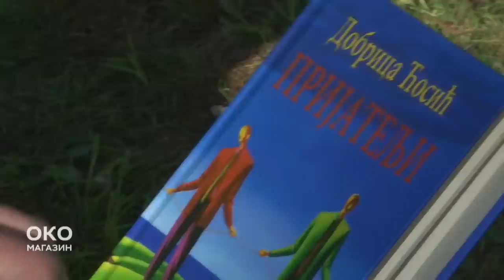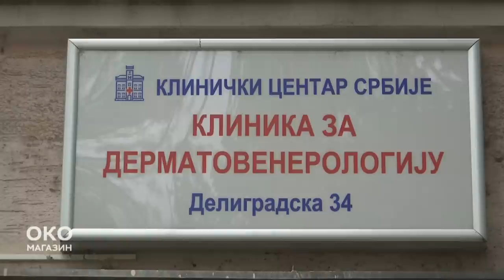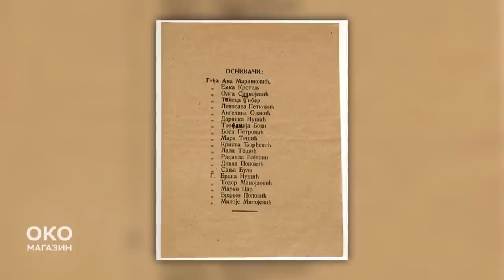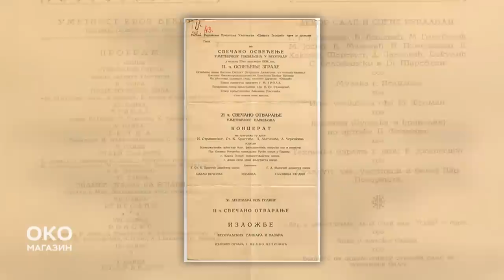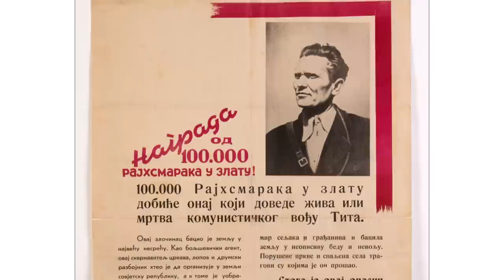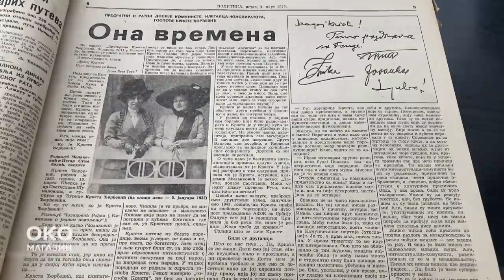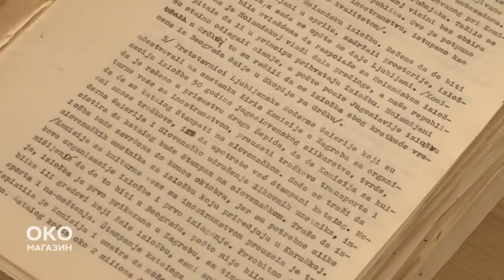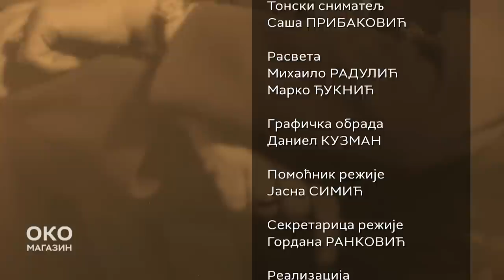Oko magazin: Krista Đorđević, gospođa revolucije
U bombardovanju Beograda 6. aprila 1941. do temelja je srušena gospodska kuća u ulici Strahinjića bana, kuća za koju se govorilo da je bila poput malog muzeja zbog vrednih umetničkih dela koja su se tamo nalazila, pre svih reljefi Sretena Stojanovića, prepiska Save Šumanović. Ali ta kuća bila je važna i za Komunističku partiju Jugoslavije. U njoj je bilo partijsko zlato, sakriveno kod osobe od najvećeg poverenja. U toj kući živela je Hristina Krista Đorđević.

Bila je sestra od strica slikara Save Šumanovića, supruga Đurice Đorđevića, doktora i mecene, gospođa iz buržoaskog sloja Zagreba i Beograda, dvorska dama i bliska prijateljica kneginje Olge i jedna od najvažnijih kulturnih ličnosti prve Jugoslavije, čija je verovatno najveća zaostavština Umetnički paviljon "Cvijeta Zuzorić".

U isto vreme gospođa Krista bila je veoma važna osoba za Komunističku partiju. Tokom jedne ilegalne posete, inženjer Brkić, ili Valter, ili Tito, poverio joj je na čuvanje partijsko zlato.

"Krista Đorđević je bila jedina jugoslovenska partizanka koja je bila Gospođa", zapisao je Dobrica Ćosić koji je Gospođu upoznao u ratu, u ilegalnim noćnim posetama u trsteničkom kraju. Tada bi je ubili četnici, da se nije pozvala na svoje prijatelje iz Londona - Slobodana Jovanovića i Milana Grola.

O Kristi Đorđević govore: istoričarka i profesorka Filozofskog fakulteta Radina Vučetić, istoričar umetnosti Nikola Kusovac, pisac Vule Žurić, profesor Medicinskog fakulteta Miloš Nikolić i istoričarka Arhiva Jugoslavije Svetlana Stefanović.

Autor: Stevan Kostić